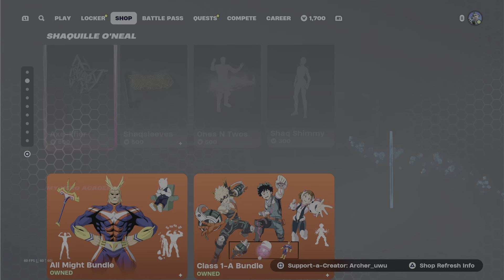Fortnite item shop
The Fortnite item shop for the 8th of October 2024